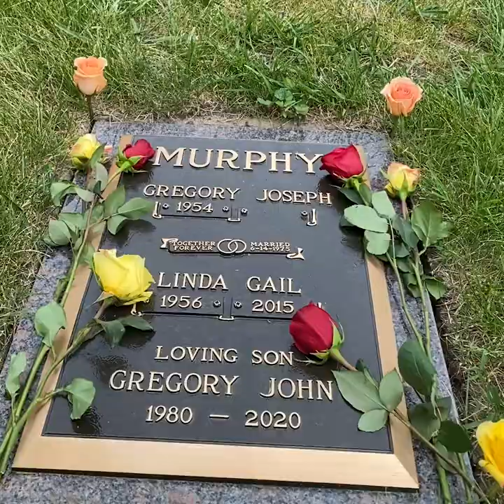Gregory John Murphy Memorial Video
This video was made to capture the loving life of Greg Murphy Jr. I was able to take screenshots off of Facebook and put this video together. Thank you to all who shared these wonderful and amazing photos of Greg enjoying life. He is very missed! I will always cherish the 6 years we spent together. I will always consider him my first love and first for a lot of stuff.
Also...In Memory of Gregs Mother, Grandmother, Cousin and Papa.